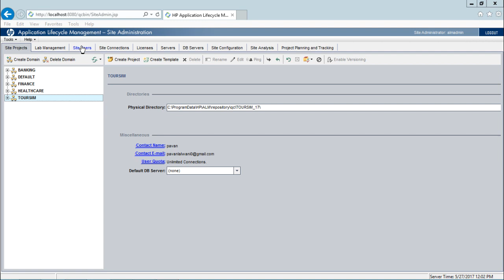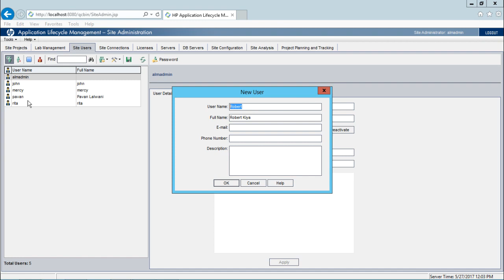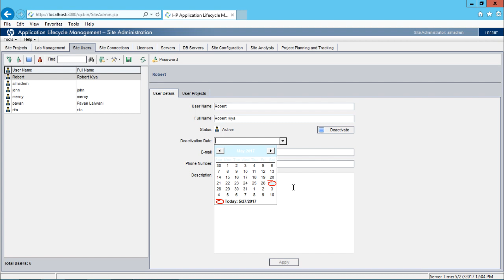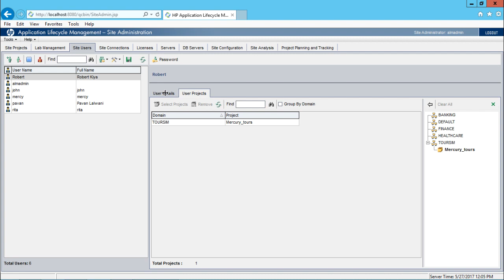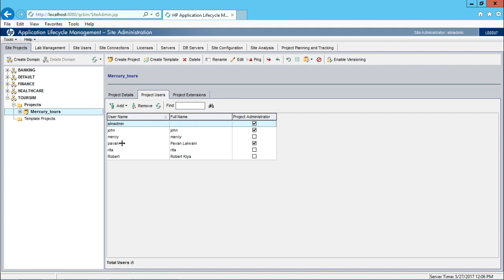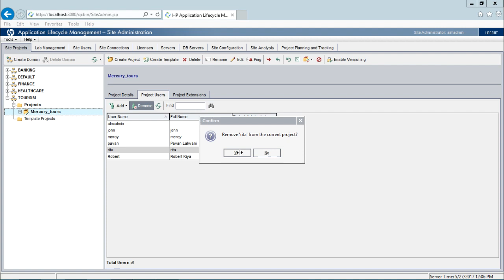HP ALM - Users